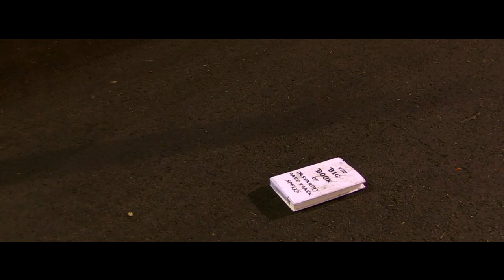Trailer for the Short Film Speedway Spells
Here is the trailer for the Short Film Speedway Spells. The film is about a ghost that lives in the Pabst Blue Ribbon sign at LoanMart Madera Speedway. When Flagman Frank gets his hands on the ghost's spell book he turns tour driver Jacob Gomes into a female model, then Frank puts a spell on track safety worker KOOP, but that spell goes wrong, WAY WRONG! Watch for the full short film release on August 14th, 2013!